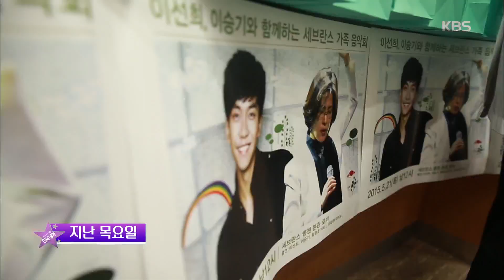[HIT] 연예가중계 - 사랑의 공연 이선희 & 이승기, 승기의 덩실덩실 댄스 공개.20150523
사랑의 공연 이선희 & 이승기, 승기의 덩실덩실 댄스 공개